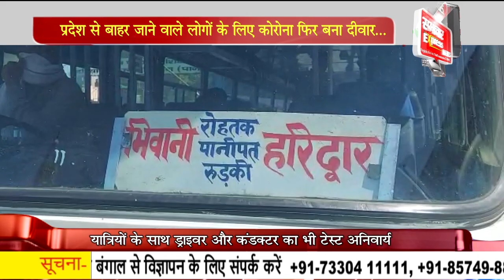प्रदेश से बाहर जाने वाले लोगों के लिए कोरोना फिर बना दीवार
देश व प्रदेश में एक बार फिर कोरोना अपने पैर पसारने लगा है। जिसके चलते अब और कड़े कदम सरकार और जिला प्रशासन द्वारा उठाए जा रहे हैं। आपको बता दे कि अब आप बिना कोरोना जांच रिपोर्ट के हरिद्वार कुंभ के मेले का आनंद नहीं उठा पाएंगे। क्योंकि अगर आपके पास करोना जाच रिपोर्ट नहीं होगी तो बॉर्डर से ही आपको वापस भेज दिया जाएगा। उत्तराखंड के हरिद्वार में कुंभ का मेला चल रहा है